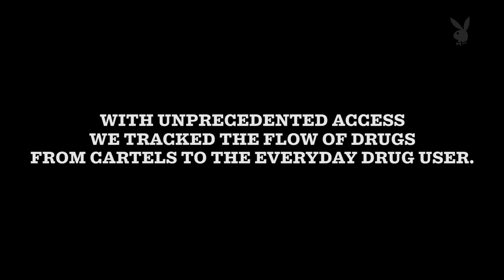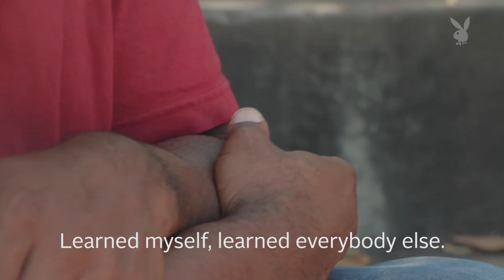Dope City Episode 3: The Street Dealer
A reformed drug dealer and felon still harboring deep resentment against the severity of drug laws against certain social classes shares a bit of his past life through an old accomplice in Orange County, who shows off a sample of cocaine, his bestseller.

Executive Producer: Brian Berkowitz
Producer/Host: Yoonj Kim
Producer: Terren Lin